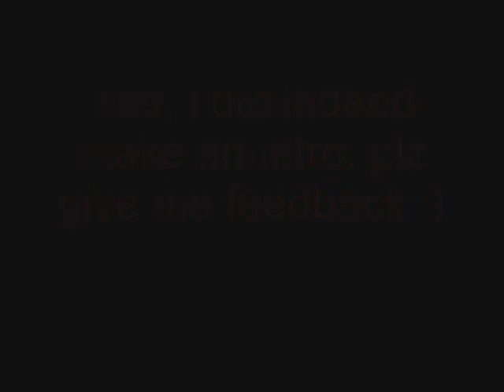Zeruel99 vs. UBER Skeletitan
My first vid since i came back from my vacation in Canada. Special Thanks to Rrochbug for tips on Hypercam. I included an intro. plz give feedback :)